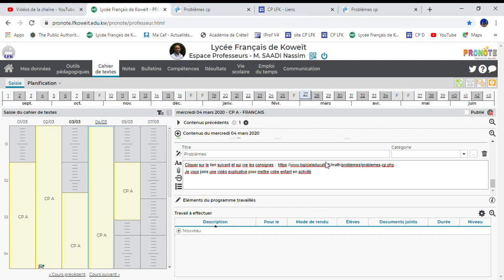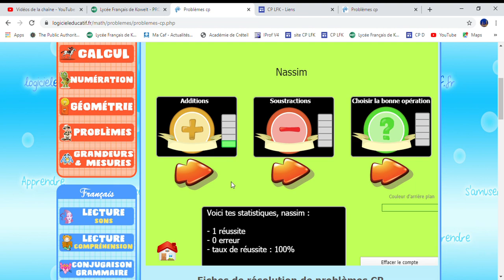video explicative mise en activité problème